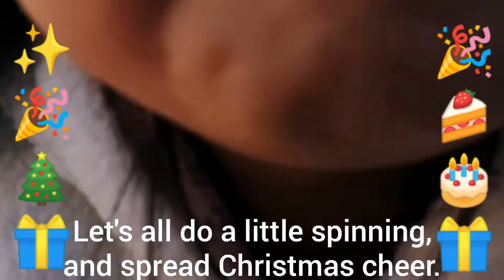Christmas song 🎁 🎁 🎄🎄 Spinning